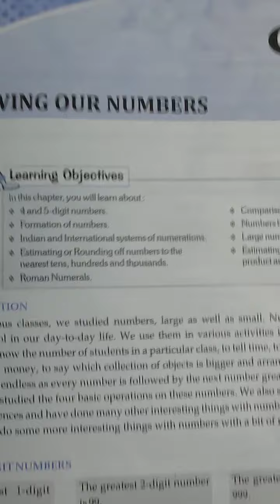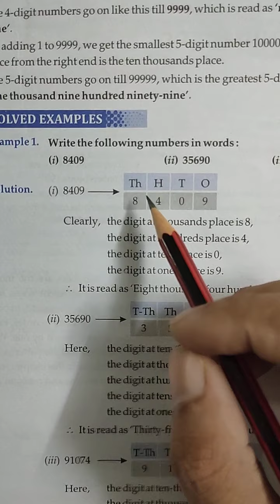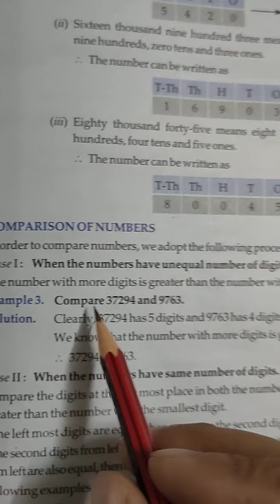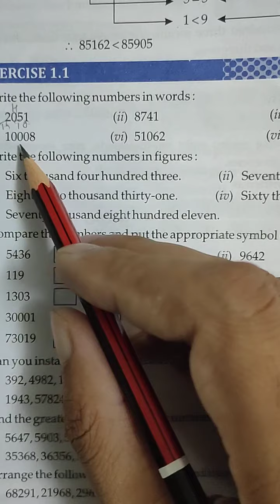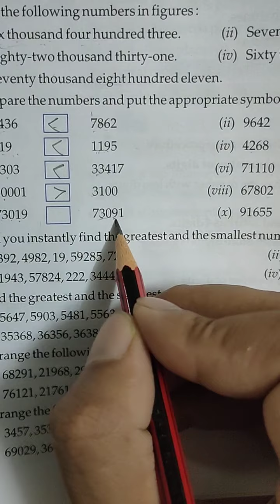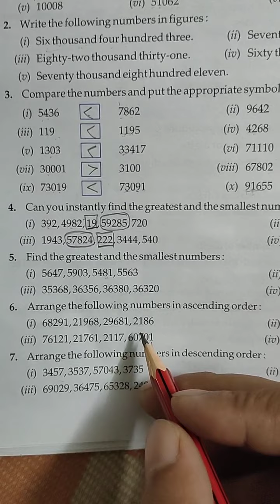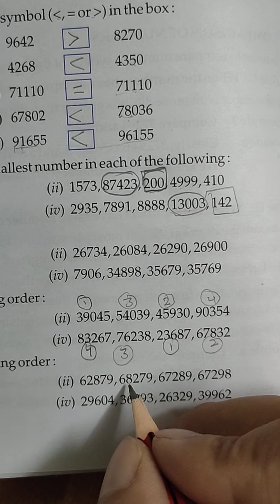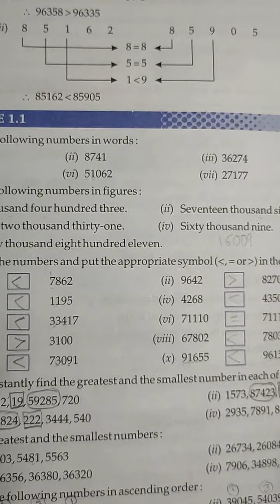Grade VI Math Exercise 1.1